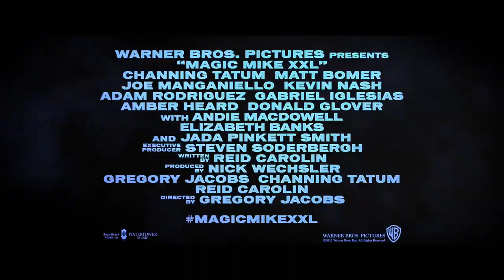Супер Майк XXL | О фильме (2015)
О фильме "Супер Майк XXL" (2015):

Подробнее о фильме ➨